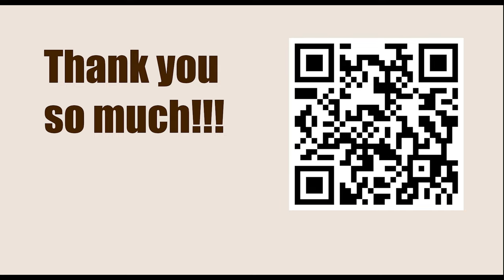GARY KASPAROV || Game 92 (My Great Predecessors: Part II) - Geller vs Smyslov, 1953